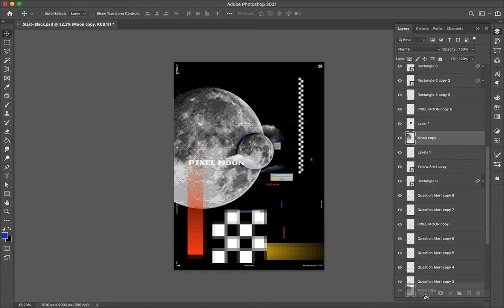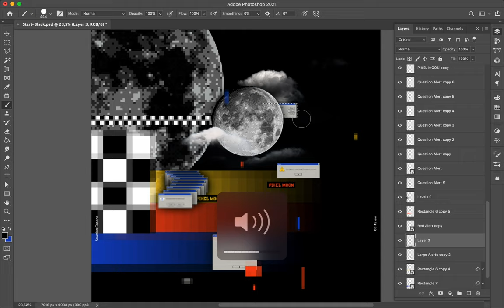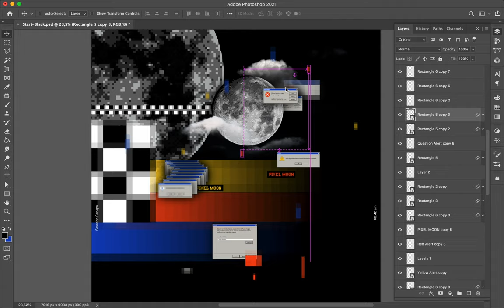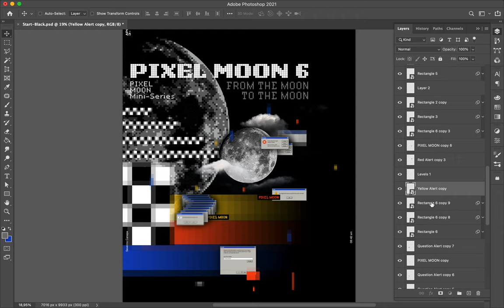Poster Speed Art #746 Pixel Moon #6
On today's poster, the composition goes from the left to right as a gradient made of different elements.